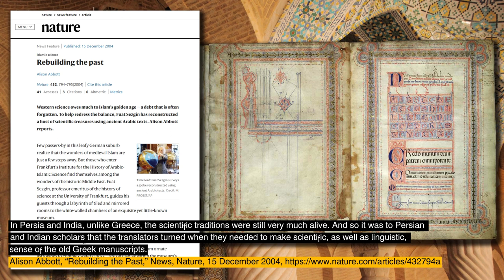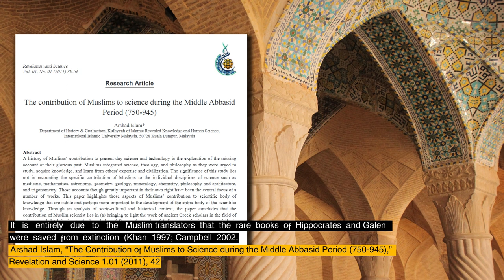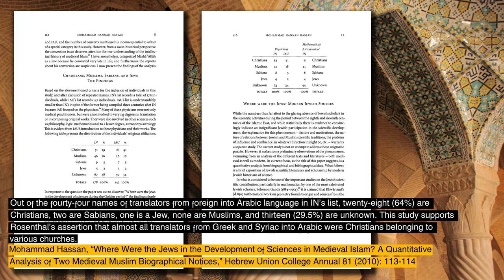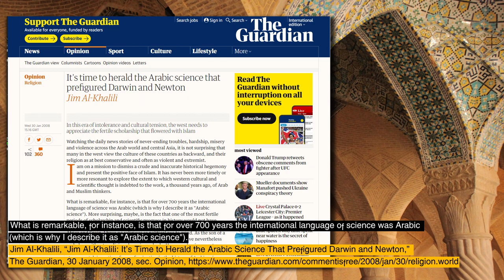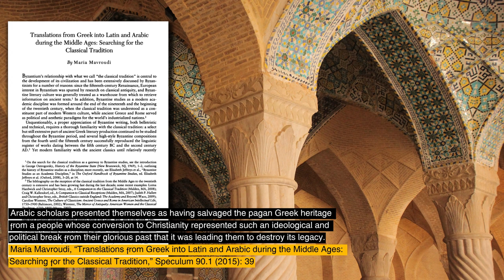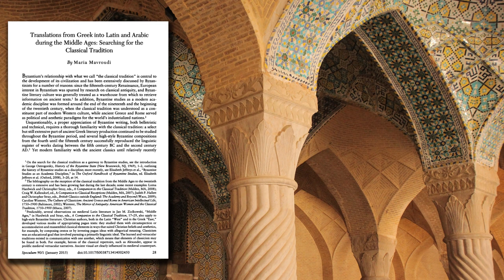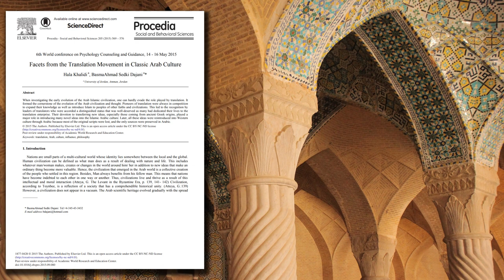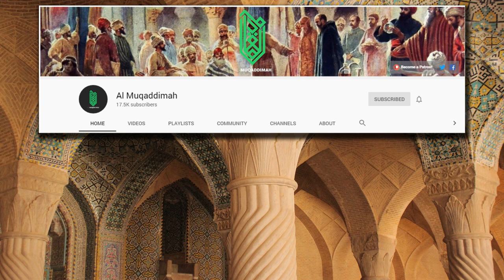Islamic Golden Age #3 | translators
This is the third in a series of videos correcting various claims made about the Islamic Golden Age. See the first video in this series for the context. This video addresses claims about the preservation and translation of Greek and Roman texts by Muslim scholars during the Middle ages.

Timestamps
00:00 Start
00:07 Claims about Muslim translations of Greek texts
03:47 Translators of Greek texts in the Muslim world were overwhelmingly Christian
09:53 Why the true identity of these translators has typically been misrepresented
18:58 The Islamic Golden Age was a time of cross-cultural & inter-faith cooperation